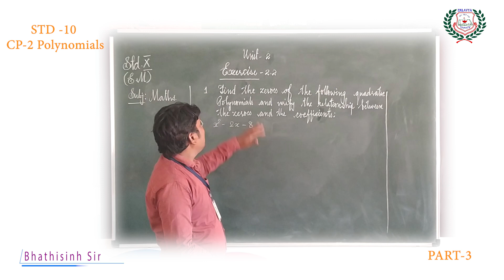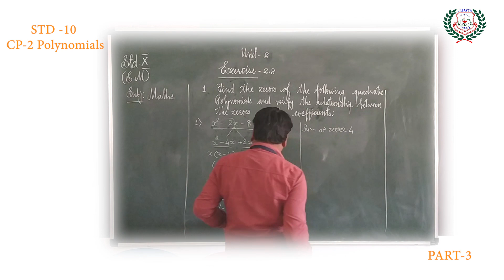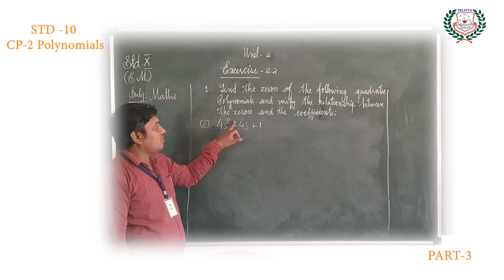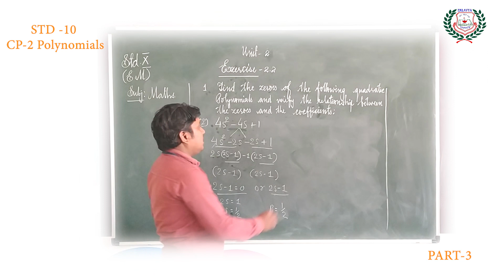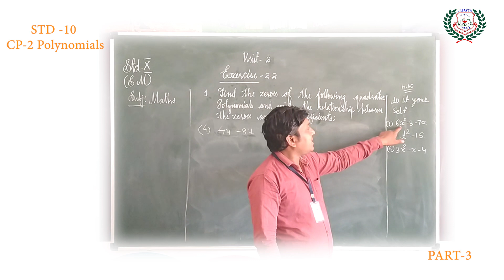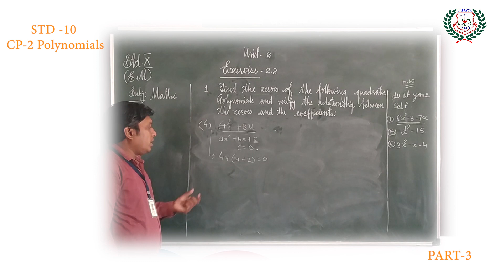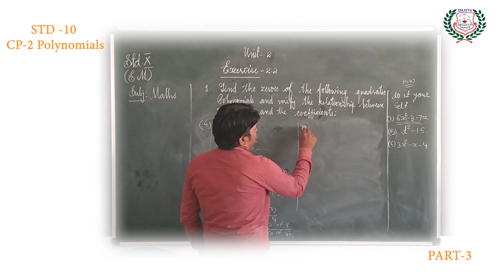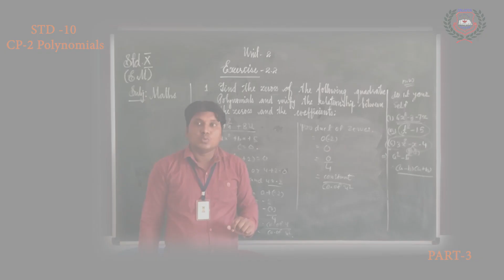STD 10 MATHS CP 2 EM PART 3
Trinity School Talod
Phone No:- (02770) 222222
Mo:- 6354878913